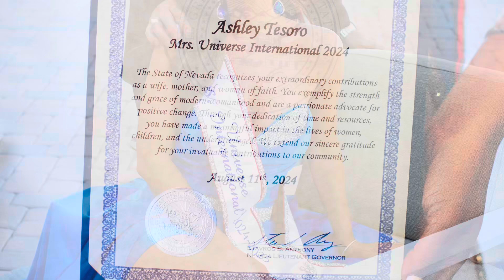Mrs. Universe Int. 24-25 Crowning: Ashley Tesoro